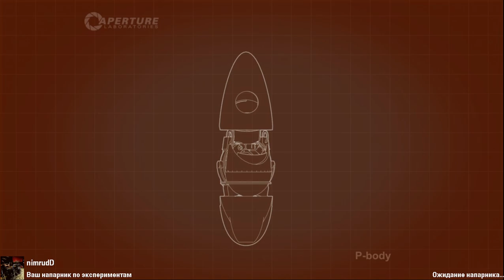PORTAL 2 Coop Test Chamber 95 by Dzhi Man